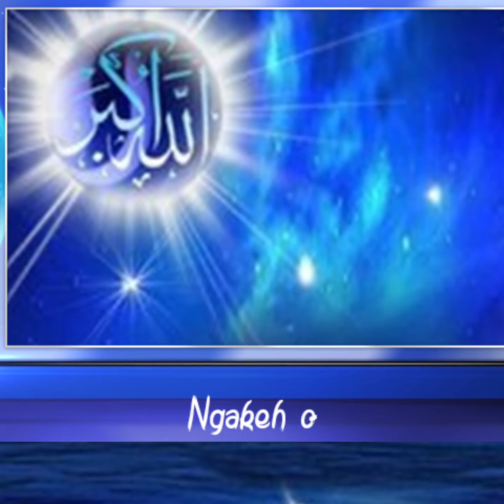Pitutur luhur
pitutur luhur Joyoboyo